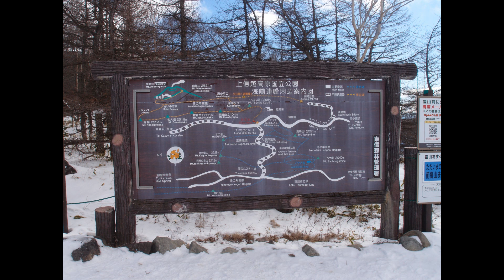浅間山 雪山登山 車坂峠からトーミの頭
往復３時間
撮影機材　オリンパスXZ-1
2019年1月6日